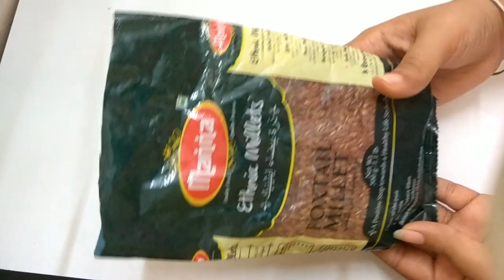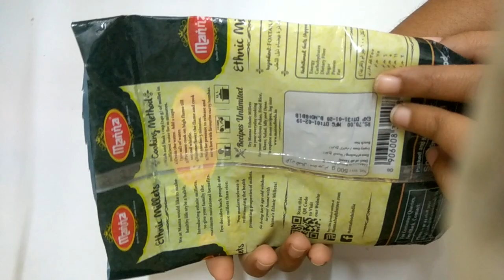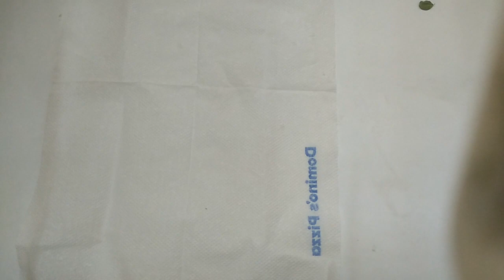10 பயனுள்ள சமையலறை குறிப்புகள் | Really Useful Kitchen Tips | 10 Most Important Kitchen Tips